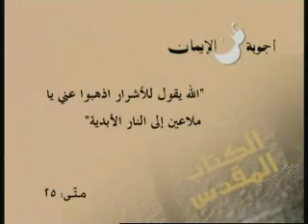الخطيئة والكفارة (Pt 1) - Sin & Atonement -- Islam Ahmadiyya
Islamic program - Deals with Christian issues

(Answers about faith- أجوبة عن الايمان) is a series of Arabic programs contains answers for questions raised by "Zakaria Boutros" about Islam and the Holy prophet Muhammad (peace and blessings of Allah be upon him) and Deals with Christian issues such as: Trinity, Crucifixion and more..